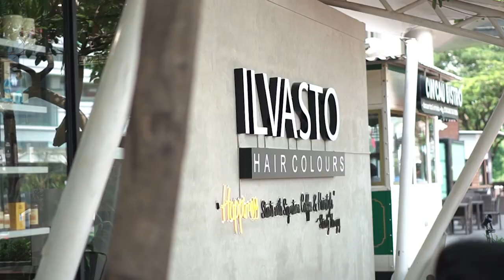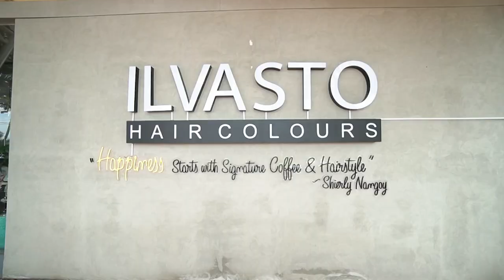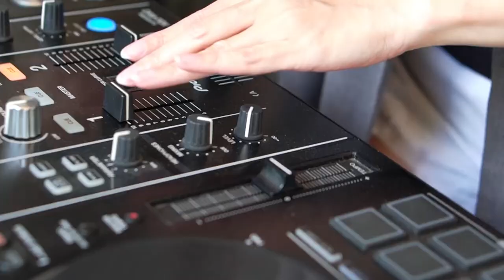EVENT FILMS | ILVASTO SINERGIA LACCADEMIA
Films for Ilvasto Sinergia Laccademia's Coffee & Beaute Shop Grand Opening
Category: Event Films
2020